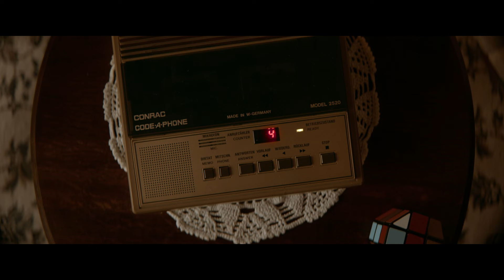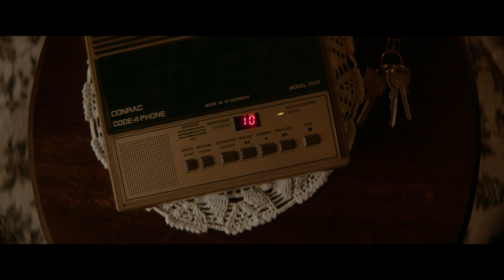Winterberg. Immer eine Erinnerung wert.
Tauche ein in die winterliche Pracht von Winterberg, begleitet von unserer liebenswerten Oma aus Köln. Sie verpasst keine Gelegenheit, von ihren Abenteuern zu erzählen – allerdings auf dem Anrufbeantworter! Dieser Kurzfilm bietet nicht nur atemberaubende Winterlandschaften, sondern auch herzerwärmenden Humor und den einzigartigen Charme unserer Oma.

Bereit, den Winter in Winterberg neu zu erleben? Schaut jetzt rein und teilt die Vorfreude auf den nächsten Winterurlaub! 🏂❄️